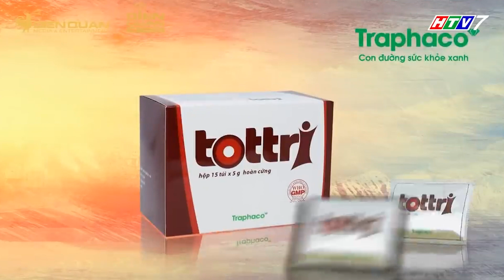Midu hờn dỗi khi bị Trường Giang liên tục bác bỏ ý kiến | DQF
Midu hờn dỗi khi bị Trường Giang liên tục bác bỏ ý kiến